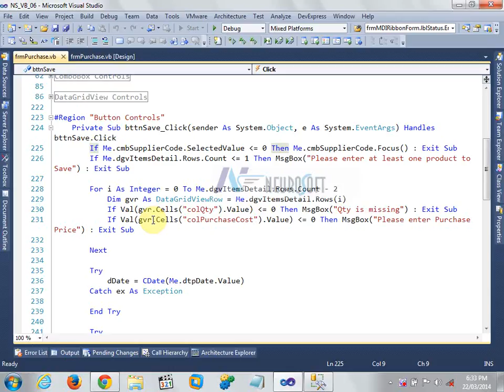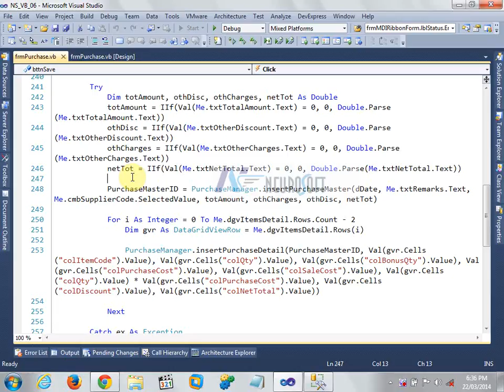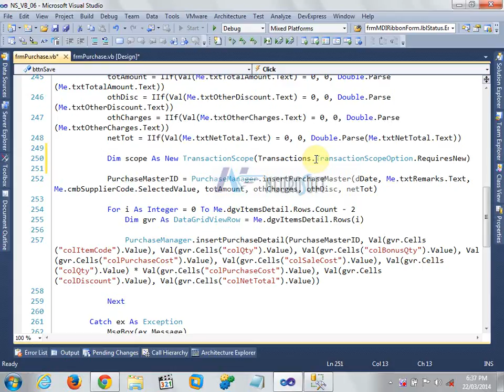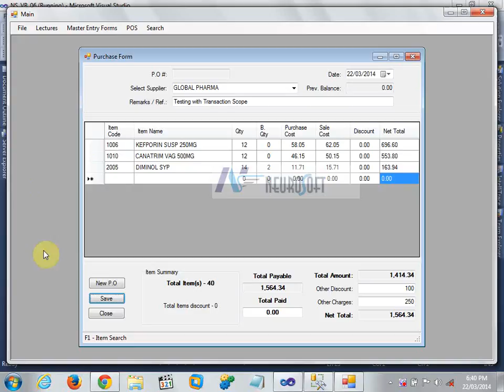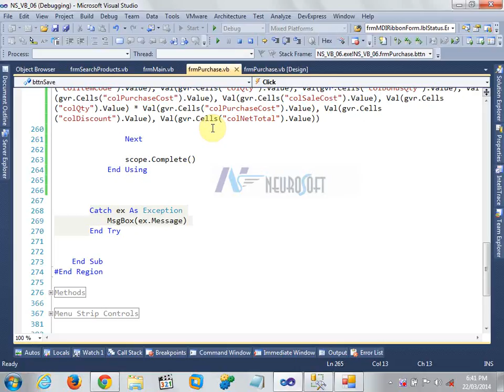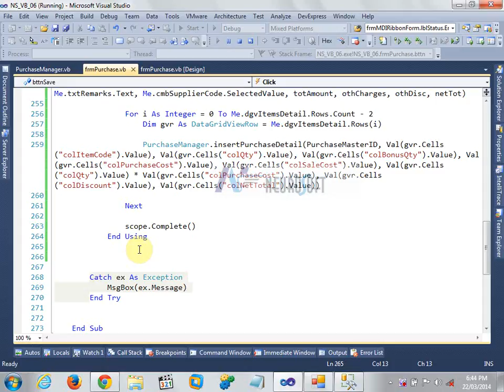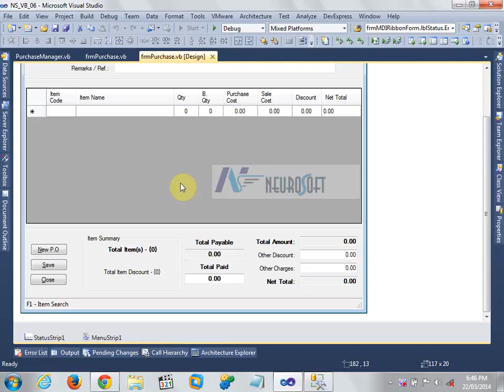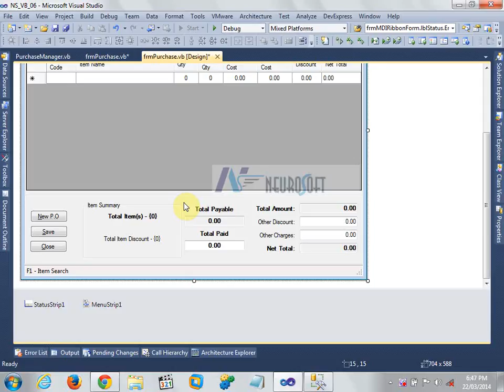Batch6 # 045-Purchase Master-Detail, Save Data with TransactionScope Part 7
Purchase Master-Detail, Save Data with TransactionScope Part 7